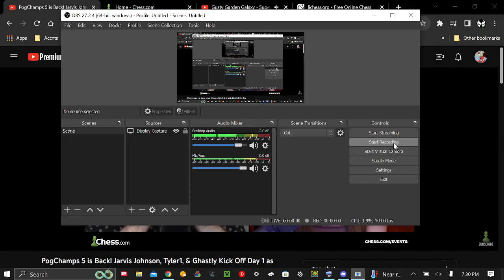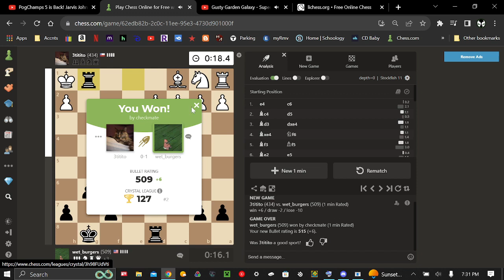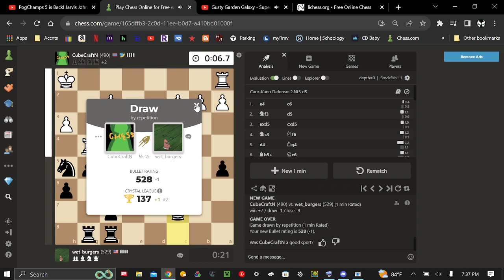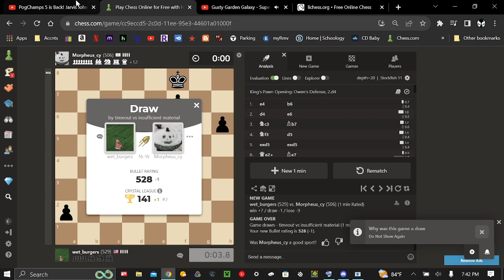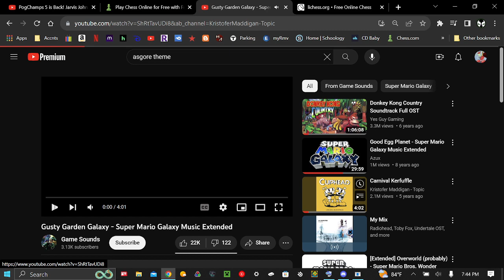just some random bullets games, trying to get the elo up!!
thumbnail by @FlipuFlopu